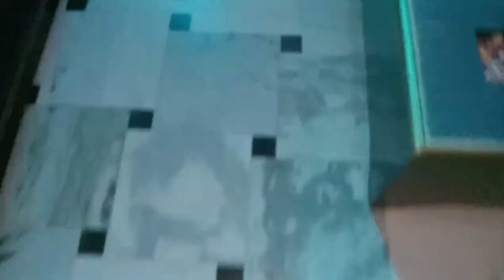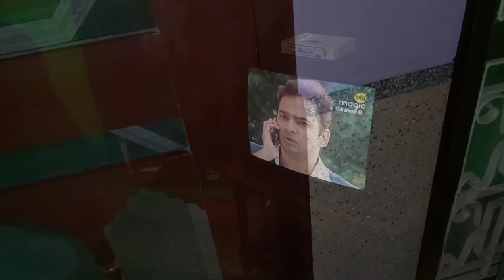Aap logo ke liye suprise video end tak zaroor dekhen.♥️☺️